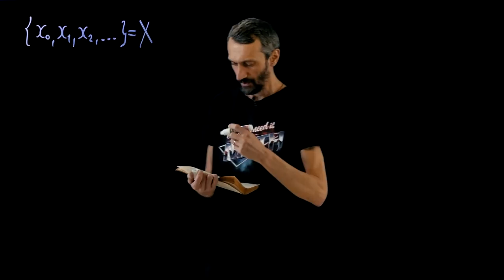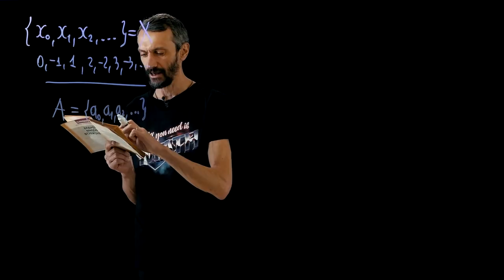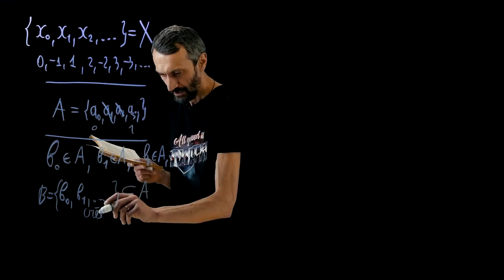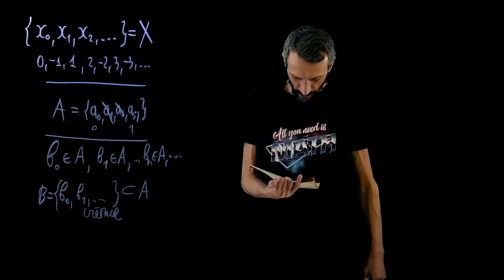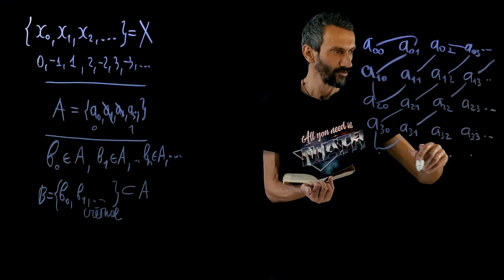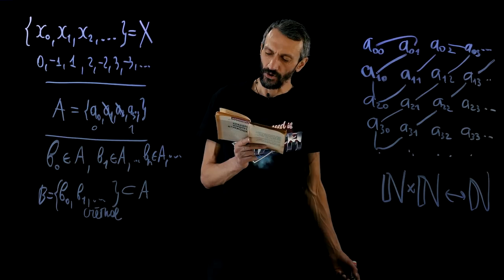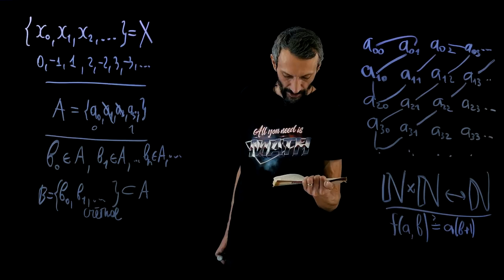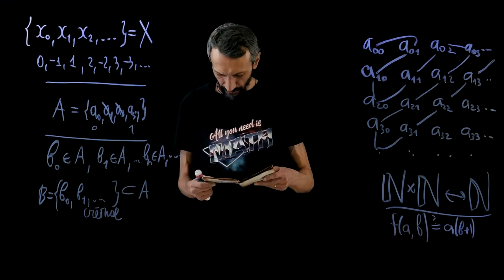Читаем Шеня и Верещагина — счетные множества